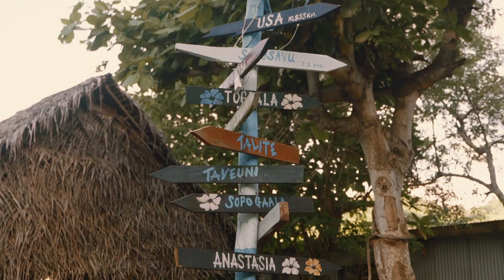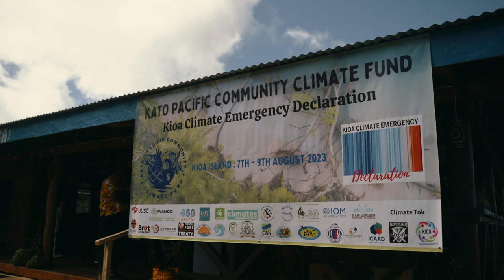Kato Pacific Community Climate Fund (Kioa Island)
Talofa! 🌴

On the first week of August, frontline communities and civil society groups from across the Pacific gathered on Kioa Island to launch the Kato Pacific Community Climate Fund.

Communities on the frontlines of the climate crisis need access to the resources to adapt to current impacts and prepare for future ones. The Kato Pacific Community Climate Fund is the regional finance mechanism set up by communities for communities, ensuring the removal of barriers for vulnerable communities trying to access climate crisis funding.

Building an equitable and resilient future for all means supporting our communities to move forward and leaving fossil fuels behind - fast, fair, forever.

Great to be here in solidarity with the rest of the Pacific and a huge thanks to our hosts for the love and hospitality. Fakafetai lasi ki tino o Kioa mote alofa mai. ❤️🌴

🎙️: Jacob Netzler
🎶: Te Vaka
📽️: Voyager Pacific
✊🏽: Brianna Fruean & Maina Talia